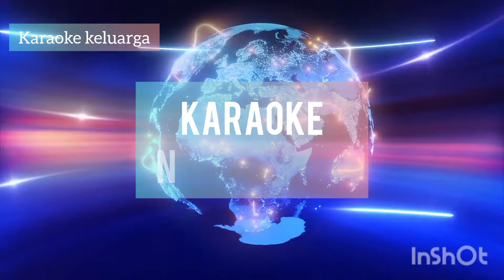SEBOTOL MINUMAN KARAOKE ,NADA CEWEK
Idih-idih apa enaknya
minum kok Sampai berbotol-botol
Gara-gara sebotol minuman
dia jalan sempoyongan
Hobby anak muda sekarang
Yang penting Botol katanya
REFF:
Pusing, , Karena
Minum-minuman
Pala Pusing Karena Minuman
Badan Rusak Karena Minuman
Uang Habis Karena Minuman
Akhirnya Kesana sini Ngutang
Pusing, , Karena
Minum-minuman
Sadarlah Oh Para remaja
Bangunkanlah Cita-cita
Demi kemajuan Bangsa
Gara-gara sebotol minuman
dia jalan sempoyongan
REFF:
Pusing, , Karena
Minum-minuman
Badann Rusak Karena Minuman
Pusing, , Karena
Minum-minuman
Bangunkanlah Cita-cita
Demi kemajuan Bangsa
Gara-gara sebotol minuman
dia jalan sempoyongan

Karaoke dangdut ,dangdut koplo,dangdut remik.
GARA GARA SEBOTOL - REVINA ALVIRA
Gara Gara sebotol Minuman_Karaoke Dangdut Remix_Nada Wanita
Gara Gara Sebotol Minuman || Karaoke Dangdut Remix
Selfi Yamma ~ GARA GARA SEBOTOL MINUMAN | Alink Musik
Gara Gara Sebotol "KARAOKE" Versi : Revina Alvira
GARA GARA SEBOTOL MINUMAN - ( KARAOKE RAMPAK CEWEK RENDAH ) REGINA ALVIRA TERBARU
GARA GARA SEBOTOL MINUMAN || Karaoke Dangdut
GARA GARA SEBOTOL MINUMAN - KARAOKE Nada Wanita
[Karaoke] Gara Gara Sebotol Minuman (Nada Wanita) - Versi DJ REMIX
Gara-Gara Sebotol Minuman - Selfi Yamma ft. DJ Bhucekz | ALINK MUSIC SAMARINDA
KARAOKE SEBOTOL MINUMAN KOPLO || NADA PRIA || ENAK BANGET MUSIKNYA
KARAOKE SEBOTOL MINUMAN - LEO WALDY | NADA PRIA | COVER KORGPA50
GARA GARA SEBOTOL MINUMAN - KARAOKE || NADA PRIA COWOK || Versi Koplo || Shinta Arsinta
GARA GARA SEBOTOL MINUMAN - KARAOKE NADA PRIA | REVINA ALVIRA